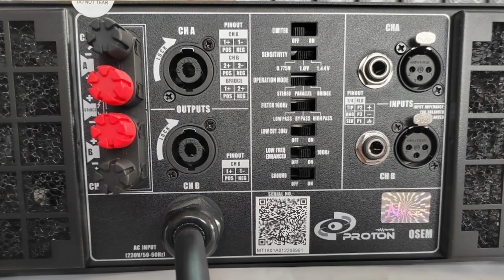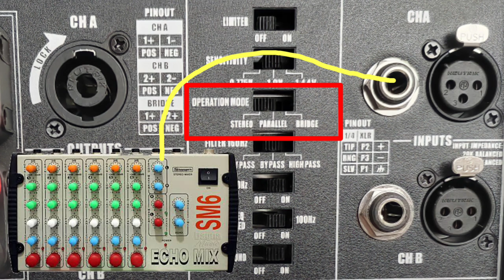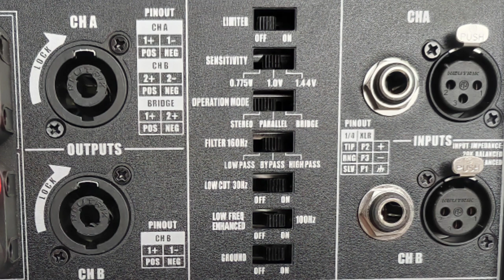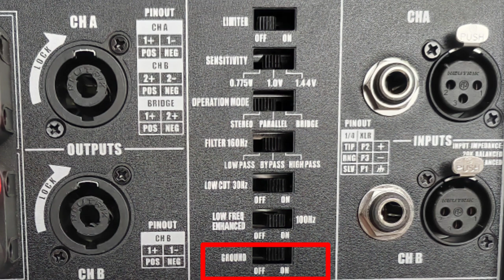NX Audio MT 1801 Back Panel Setting Karna Sikhiye | Nx Audio MT 1801 Launch Date ?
‌Hello Dosto

Maine Aapko Is Video Mai NX Audio Ka MT 1801 Amplifier Ke Back Panel Ka Settings Karna Sikhaya Hai Umeed Karta Hun Aapko Ye Video Acha Laga Hoga

‌Take Care 😊